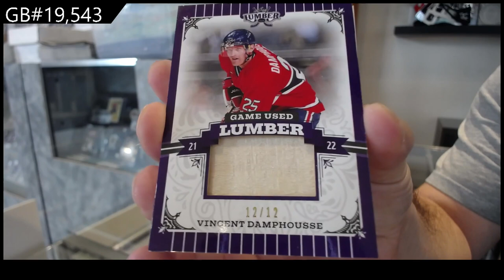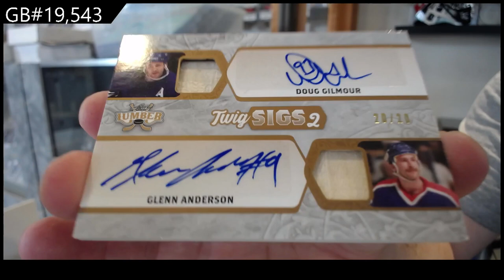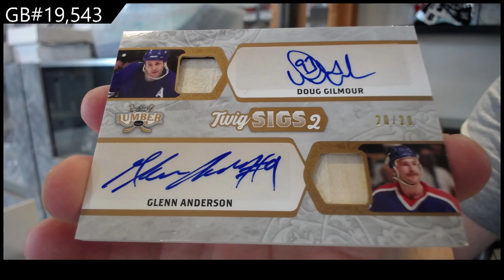2022 Leaf Lumber Hockey Box Break - C&C GB #19,543